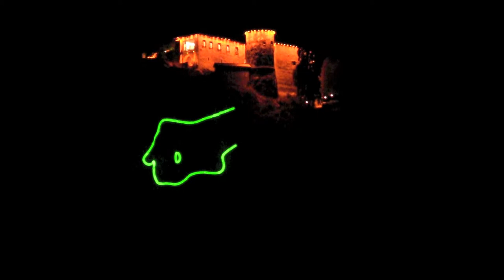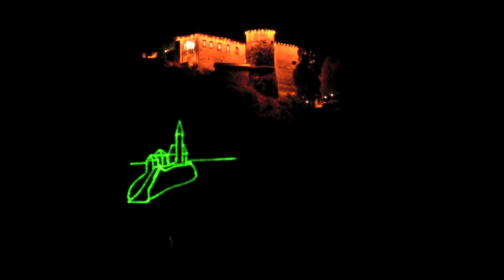Laser Show on Castle Rock, Bled, Slovenia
The laser show projected onto the side of the Castle Rock at Lake Bled, Slovenia.  This was part of the Bled Days festival.  Filmed on Friday 19th July 2013.